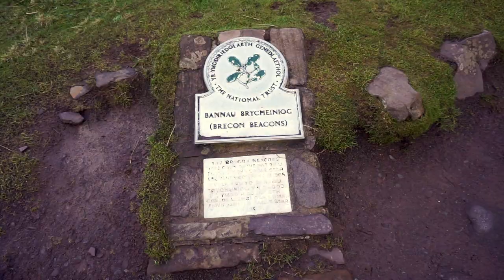Hiking Pen y Fan, Corn Du and Cribyn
My second Mountain a Month challenge took me to the Brecon Beacons for a trio of summits including Pen y Fan, Corn Du and Cribyn, with three friends doing their first ever mountain climb.